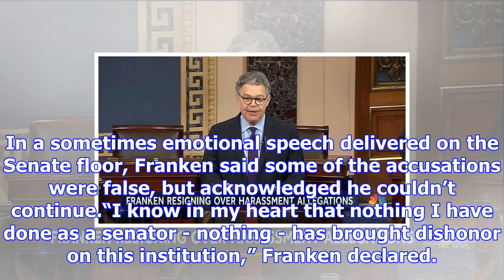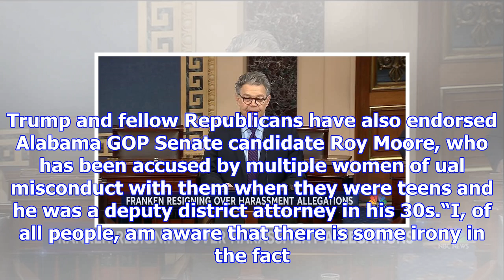In franken’s fall, sudden senate pickup chance for gop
ST. PAUL, Minn. (AP) - Minnesota Sen. Al Franken’s departure from the Senate solves one problem for ...